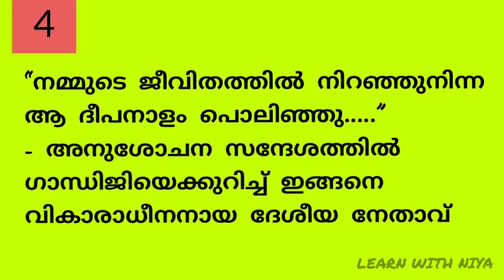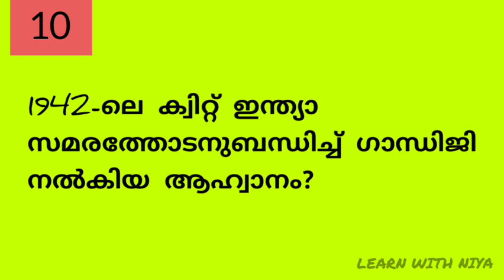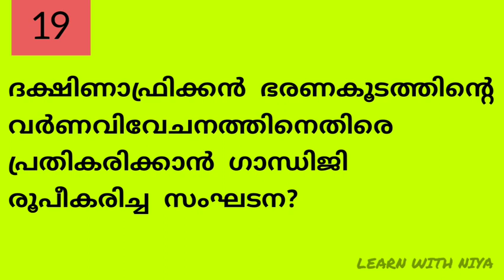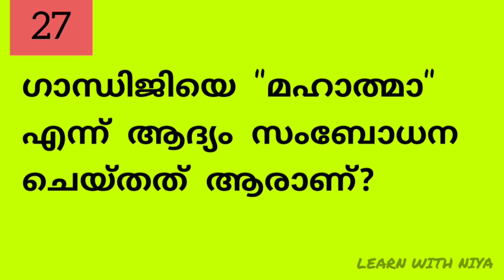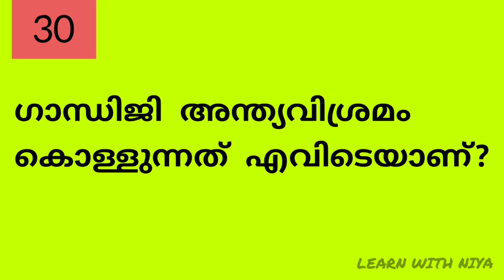Mahatma Gandhi Malayalam Quiz 2020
In this video we have 30 Mahatma Gandhi Quiz Questions and Answers.